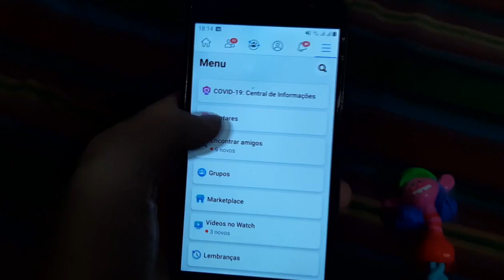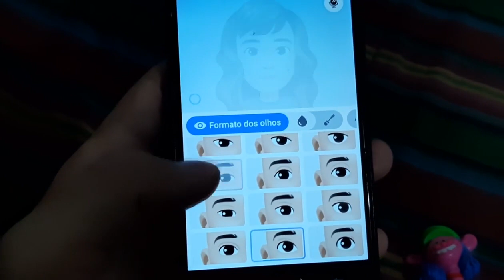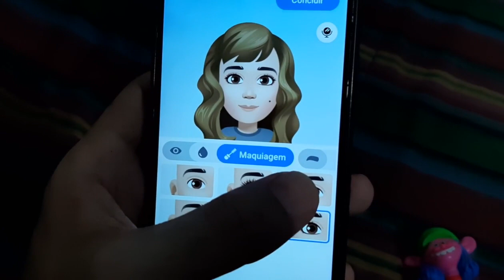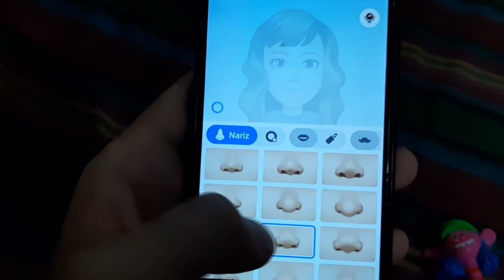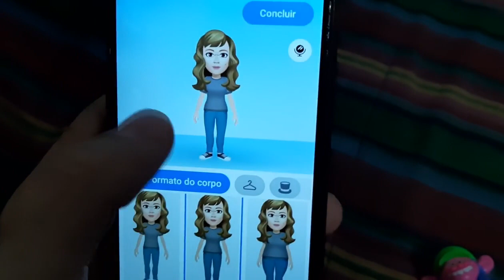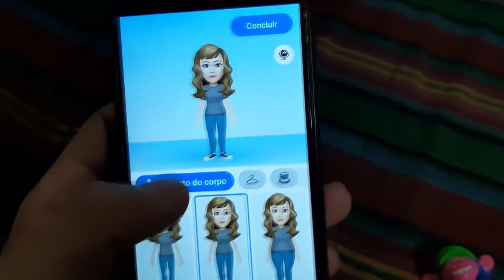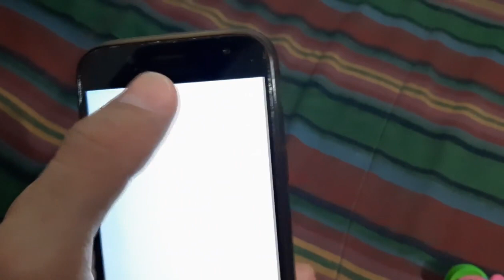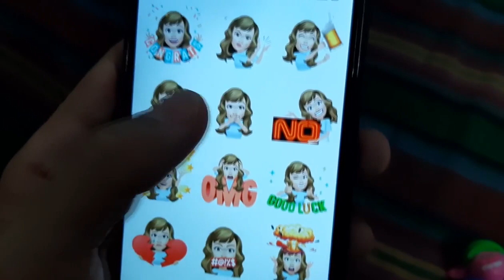Como Fazer AVATAR FEMININO No FACEBOOK | Menina / Mulher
🟢 No vídeo de hoje, você encontra as seguintes informações:

Como deixar avatar do facebook com traços e corpo de mulher;
Como colocar pinta no rosto;
Como Fazer avatar mais feminino.